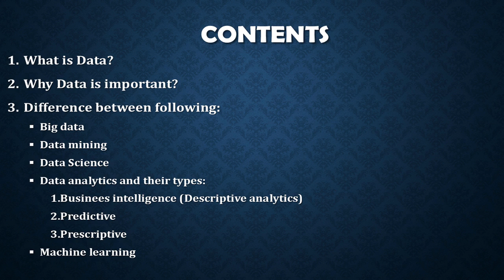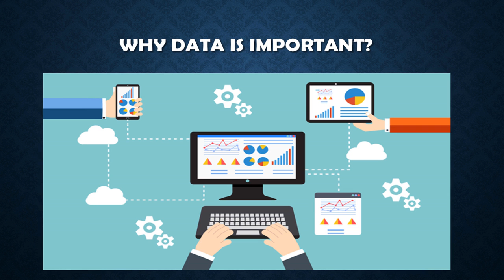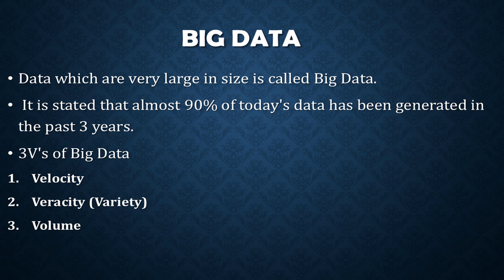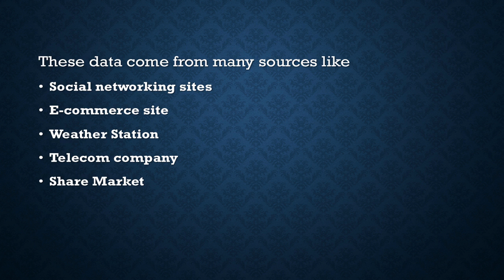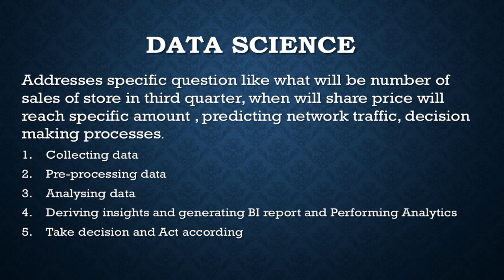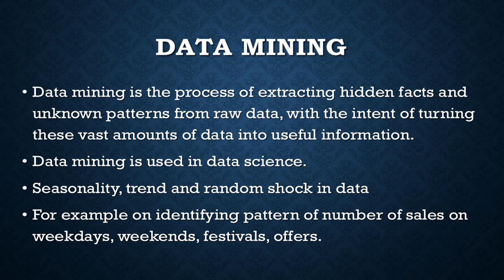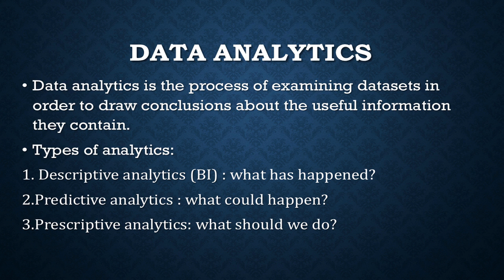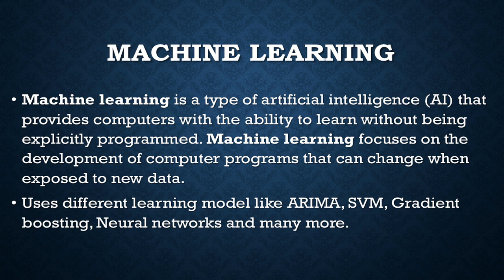What's difference?(Big data, predictive analytics, data science, data mining, business intelligence)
This video describes the short difference between Big data analytics, predictive analytics, prescriptive analytics, descriptive analytics, business intelligence, data science, machine learning, data mining and their application with help of example store sales.